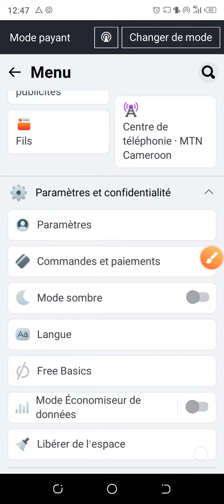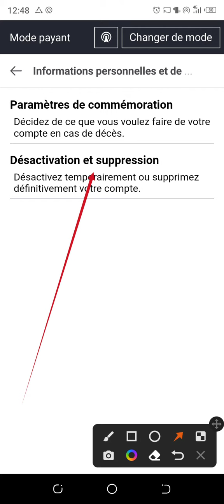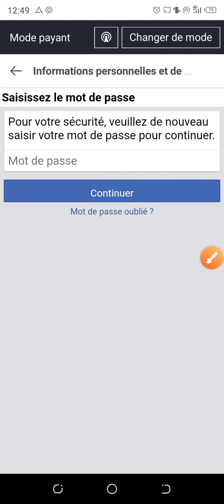Comment Désactiver Un Compte Facebook 2024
Comment désactiver un compte Facebook en 2024.
Vous pouvez désactiver temporairement votre compte et choisir de revenir quand vous le souhaitez.
Désactivez votre compte via vos paramètres Facebook
Cliquez sur votre photo de profil en haut à droite de Facebook.
Sélectionnez Paramètres et confidentialité, puis cliquez sur Paramètres.
Cliquez sur Confidentialité, puis sur Vos informations Facebook.
Cliquez sur Désactivation et suppression.
Choisissez Désactiver le compte, puis cliquez sur Continuer vers la désactivation du compte et suivez les instructions pour confirmer.

désactiver un compte Facebook facilement